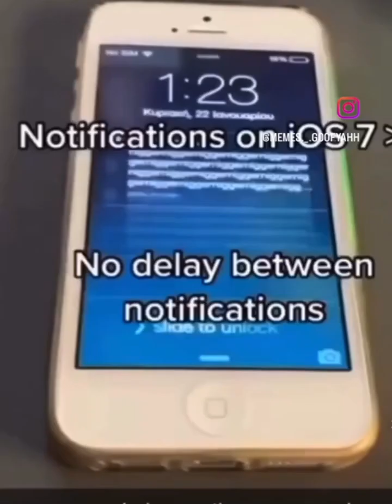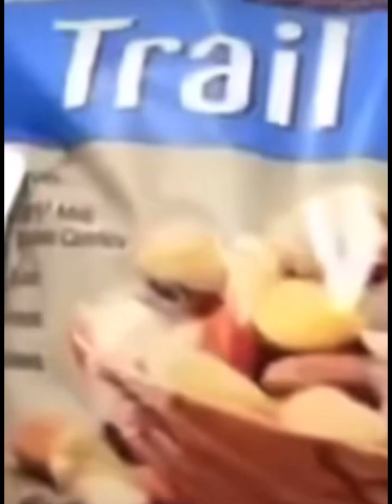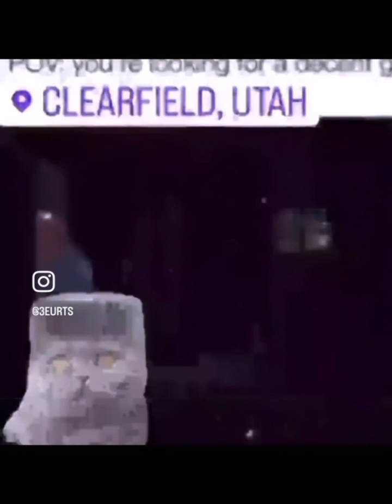Demus’s shitpost compilation (Try Not Laugh)